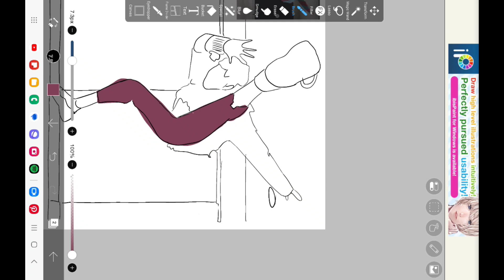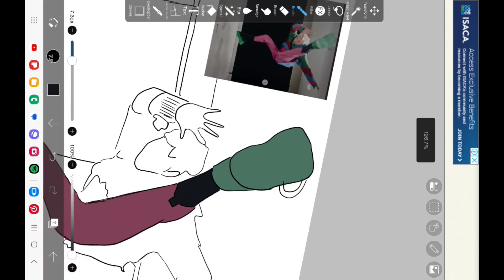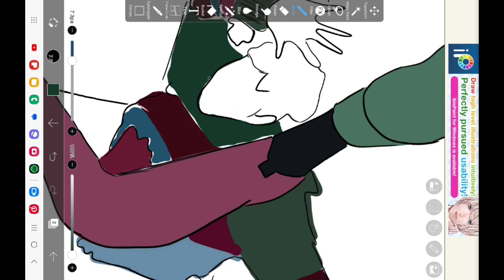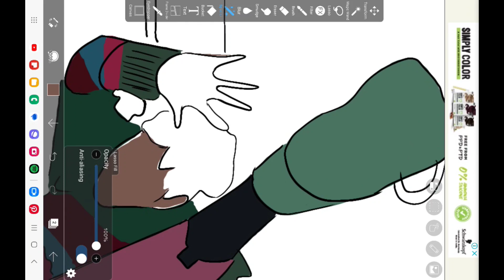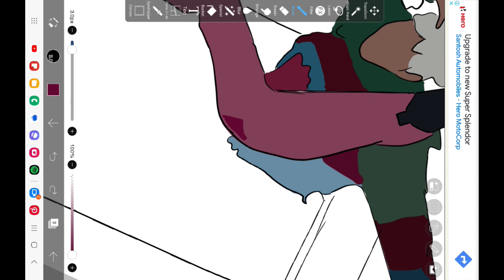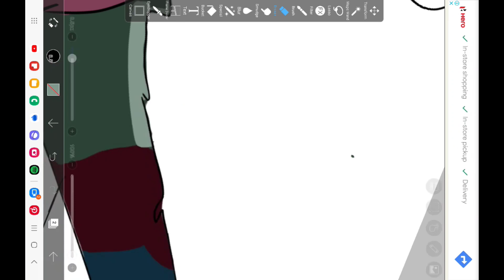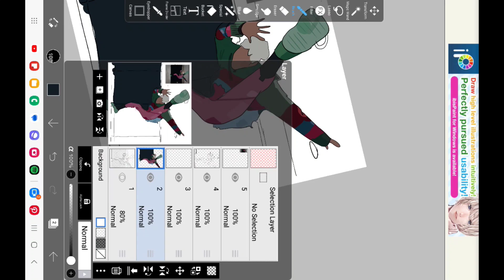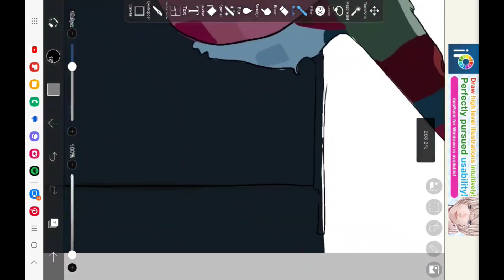asmr drawing with me | bambam from got7 | draw with me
bambam banayahai got7 wala. yhi mila aur uska Gaana bhi aya tha to maine socha mast vlout milega.